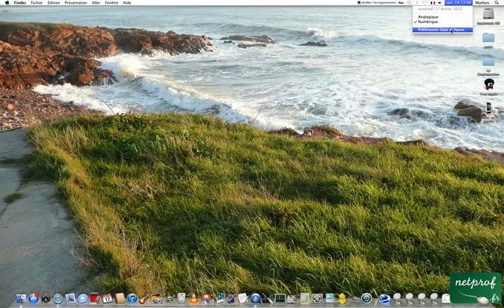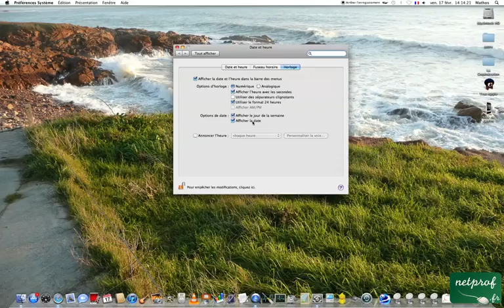Afficher la date sur mac